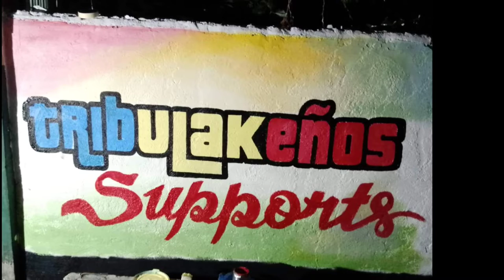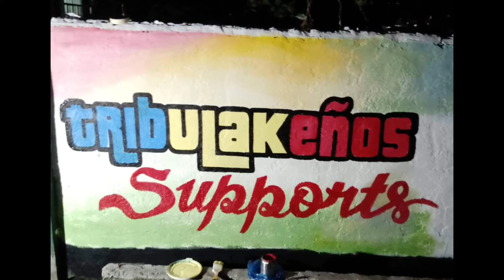TRIBULAKENYO Logo In A Mural Art | Artist Adventures